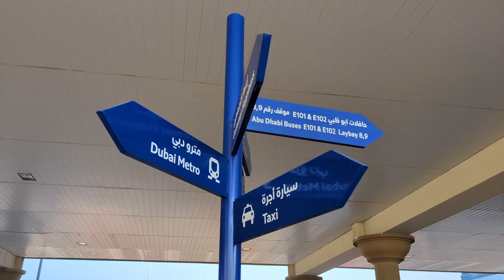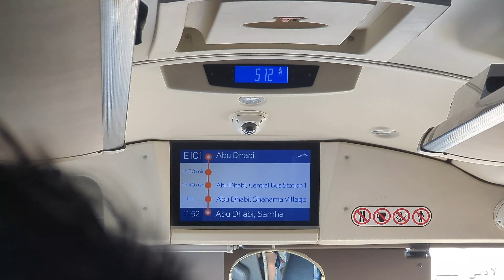Dubai to Abu Dhabi by Bus ONLY 25AED